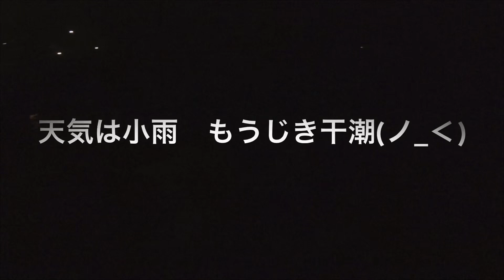【アジング】冴えないコンディションの中でのアジング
小雨の中あっという間に潮止まりでしたがなんとかアジを釣る事が出来ました！

激震のバリーズゲームチャンネルはこちら